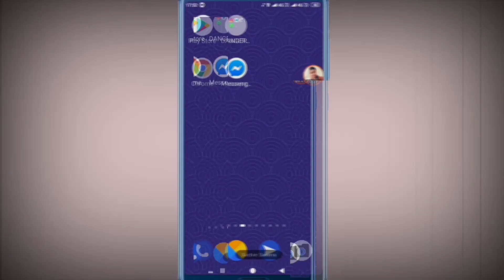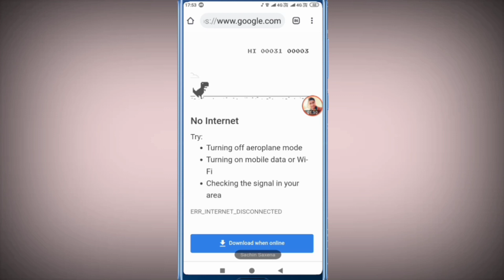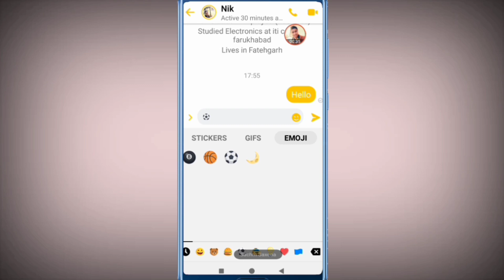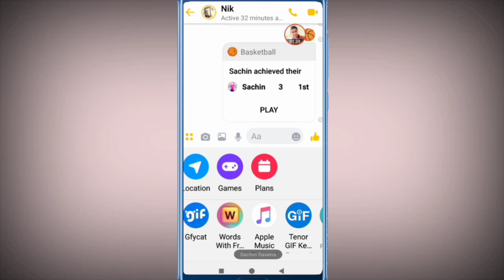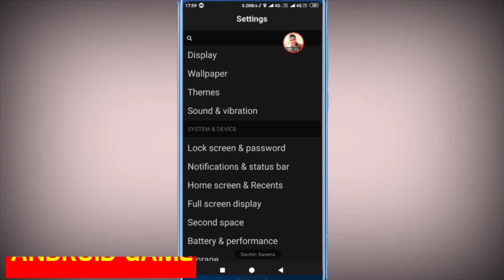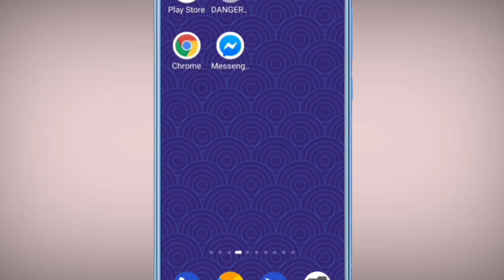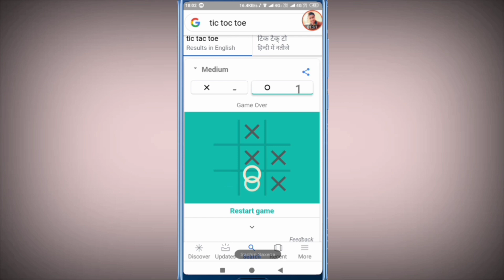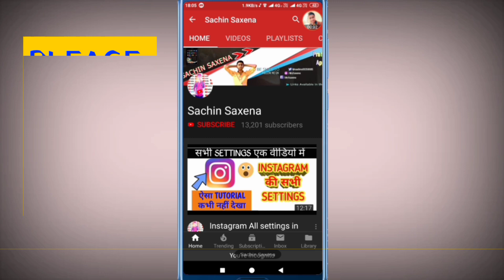आपके मोबाइल में छुपे कुछ HIDDEN SECRET GAMES | HIDDEN games on Your Smartphone hindi sachin saxena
आपके मोबाइल में छुपे कुछ HIDDEN SECRET GAMES | HIDDEN games on Your Smartphone  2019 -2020 hindi sachin saxena
Hi guys Sachin Saxena today in this video I am telling about some hidden Android secret games on your smartphone Sohail Bhai Sachin here so please like this video because in this video I am providing some secret stuff and secret Hidden game on your smartphone so here is a bunch of game that you can play in your smartphone without downloading any app or game just like as Android Chrome browser game Facebook messenger game Google games and many much more so please watch the complete video and enjoy if you like please hit the like button and share this video and subscribe to your channel thanks for watching I love you

Application
1 Download EXAM TIME APP  for  CCC TEST ONLINE IN HINDI & ENGLISH

1 Instagram (All updates यहीं मिलेंगे जल्दी से follow करें)

My equipments

Mobiles

Redmi 6a
Realme 2 pro
Mic
Boya BY M1

MY TRIPOD

Green Screen

Best phone under 5000 :
Lava Z60s

hidden game for mobile
hidden game for android
how to find hidden game
hidden secret game